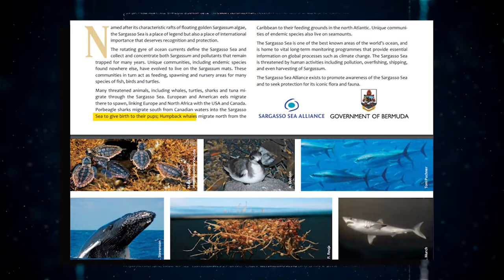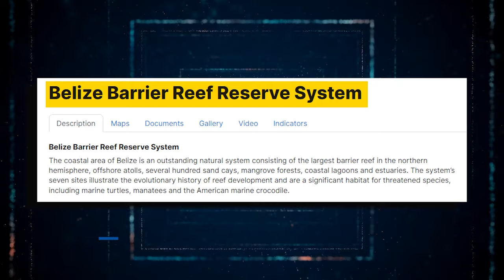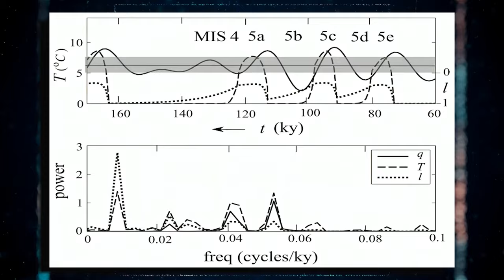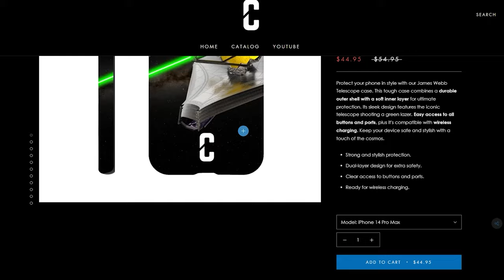15 Scientifically Impossible Places That Actually Exist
15 Scientifically Impossible Places That Actually Exist

Exceptional things sometimes defy scientific principles in our otherwise regular environment. Places that science cannot explain are more than simply academic topics. Sci-fi movies sometimes feature scientifically impossible locations. The ethereal mountains, the bubbling rivers of enchantment, the mysterious pools with sinister secrets—all of them are incredibly real.

Where are these places actually on Earth? Or are they just make-believes from movies? Join us as we embark on a roller coaster of wonder and disbelief, exploring the 15 scientifically impossible places that actually exist.

The Unimaginable Sargasso Sea

The Sargasso Sea stands in sharp contrast to Peru's unbearable heat. In the middle of the Atlantic Ocean, you see a unique show where the Sargasso Sea is notable for its unique features. It differs from conventional in that it has no typical coasts. Rather than being defined by immovable geographical masses, ocean currents determine its borders. The large body of water with no direct link to land limits is created by the currents forming a closed circulation system, adding to its enigmatic nature.

Sargassum is home to a diverse range of marine creatures. Turtles use sargassum mats as nurseries, providing food and protection for hatchlings. Sargassum is also an important habitat for shrimp, crabs, fish, and other marine animals that have evolved into floating algae.